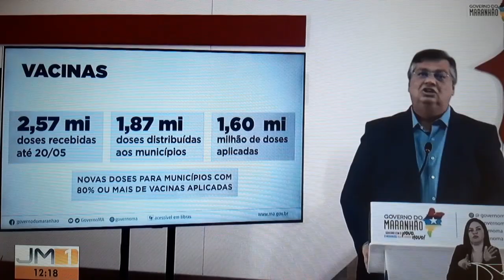Governador pediu pra baixar idade de vacinação